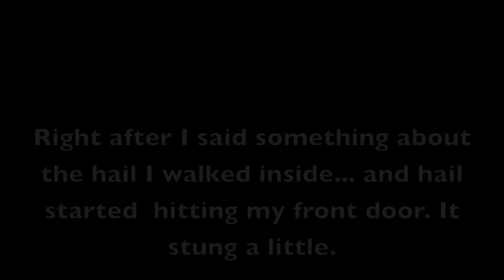JRdotCOM Storms May2011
Storms started coming through Dallas area May 24th